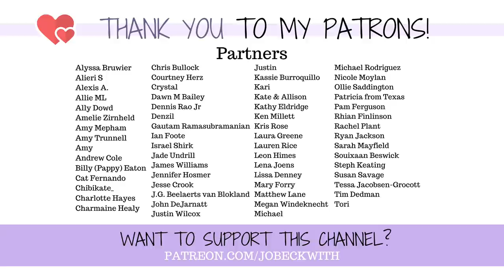Should You Say Nothing AT ALL Or Risk Offending Someone??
"What if I say the wrong thing?" stops so many of us from ever engaging with someone. I recently asked you over on Insta what some hesitations you have with dating & disability and this was one of the most common responses!

Jo Beckwith
3578 Hartsel Drive #615

MY STORY //

MY EQUIPMENT //